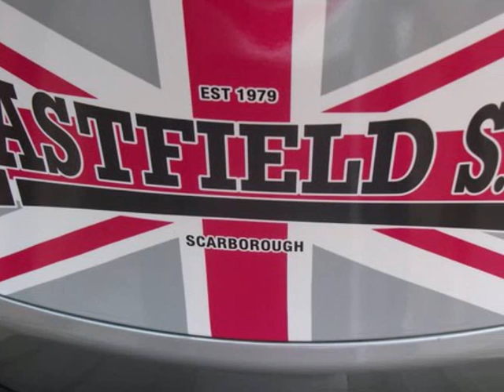Eastfield Scooter Club Music Video